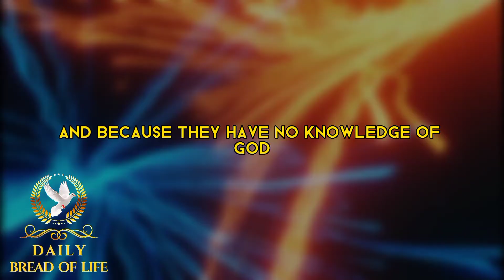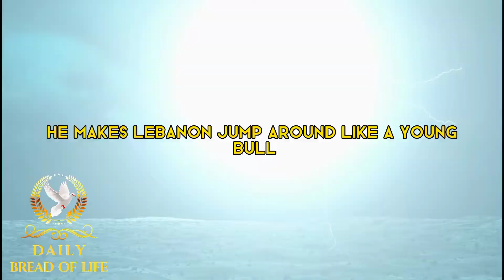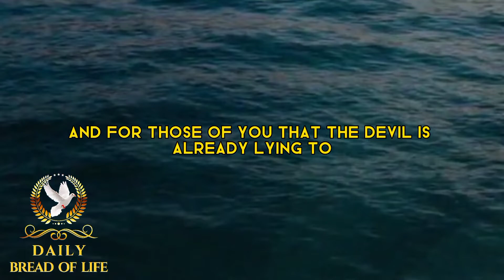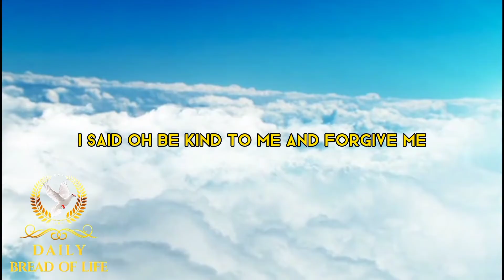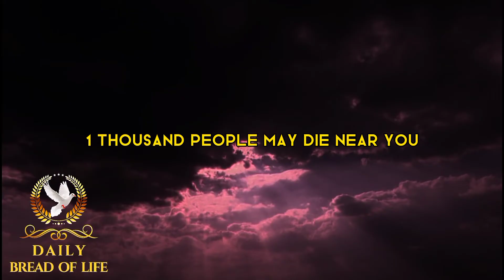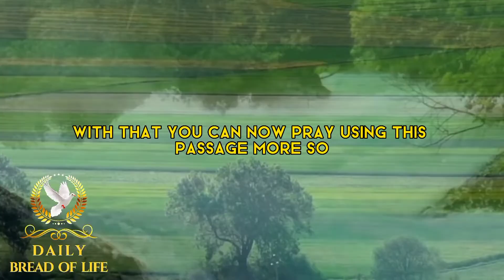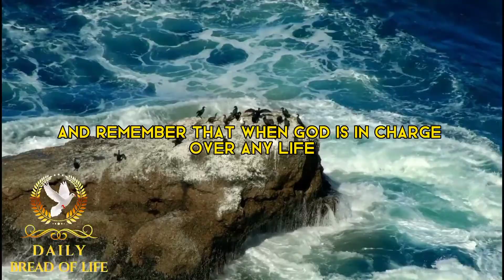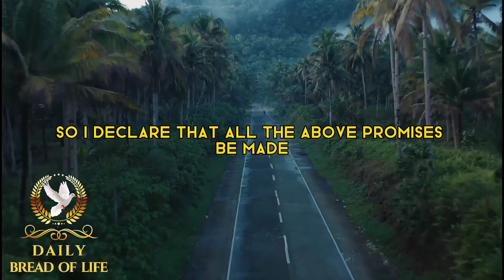Watch How God Will Change Your Life. Using These 7 Passages | Best Christian Motivation With Prayers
Hello, welcome to our daily bread of life.  I was informed by some of our noble followers on the video we uploaded  tagged,  God will turn your situations around, and i gave 12 biblical passages for help. that the voice seized at 6 minutes 14 seconds. which when we checked, it was true, so i promised of re-uploading it again with the voice note.

The main reason why I choose to re-upload this video is because, i believe that this video is going to be of great help to many people. i say this based on the things that happened while I was making that video. the devil fought very hard to ensure that, that video was never uploaded. when I finished making that video, i uploaded it three times, the first time, it refused to be uploaded, i did again and another issue came up, and the third one, the place where the main points were spoke became blank. so i knew that the devil doesn't want that information passed acrossed to you.

and the reason for that is because, the devil knows that the weakness of the christians is lack of knowledge. so when he knows that a dimension of knowledge is about to be unveiled to the people which will be of great help to them, he the devil will fight it with all of his strength.

so having come to this understanding, i have decided to redo that video and upload it again, no matter the cost and the fight from the devil. so as you listen may you be blessed. and ensure that you use every knowledge that is passed acrossed to you through this video. i believe its for your help in times of need.

like i say earlier, Isaiah chapter 5 verse 13 says; Therefore My people go into captivity [to their enemies] without knowing it and because they have no knowledge [of God]. And their honorable men [their glory] are famished, and their common people are parched with thirst.
most of the things that happens to people now, is because of lack of knowledge. and the essence of this video is to bring you into the understanding of a dimension of knowledge, that will help you when you find yourself in need.